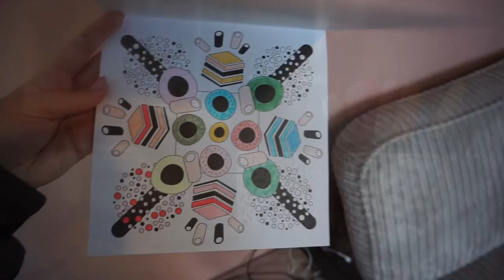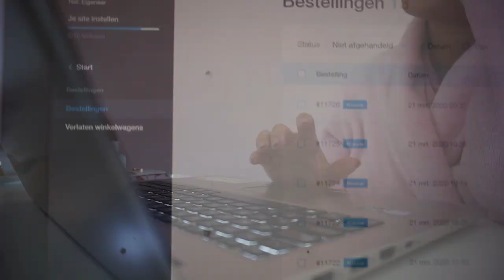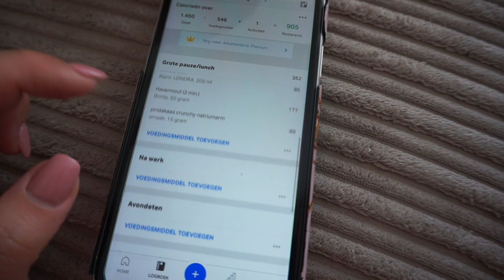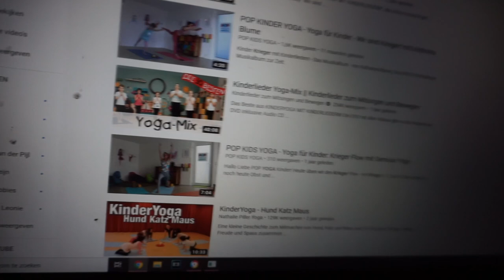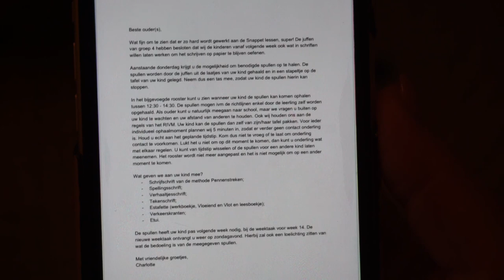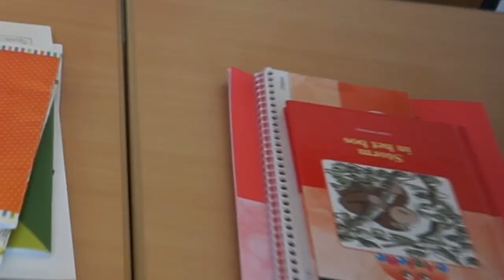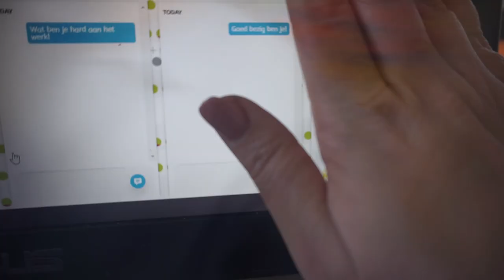HET IS UIT. Uit elkaar.. LIEFDESVERDRIET.. & tweede week THUISONDERWIJS groep 4 | WEEKVLOG 128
Je kunt mij nog contacten via de Instagram van @commemoi.nl en @deklasvanjufcharlotte.

• APPARATUUR •
Thuis: Sony Alpha 5100 + Sony SEL 50mm F/1.8 OSS lens.
Vlogs: Sony Alpha 5100 + Sony 16-50mm lens.
Edit: Sony Vegas Pro 13.
Thumbnails: Picmonkey.